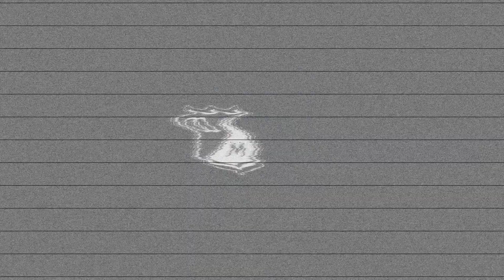🤩🏟️🔵🔝 ¡De Boyacá en los campos!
👏💙 ¡Tremendo el apoyo incondicional y el gran comportamiento Familia Azul!

El fin de semana todos en El Campín por el paso a la Gran Final. 🏟️🔵⚽️ ¡VAMOS MILLONARIOS!